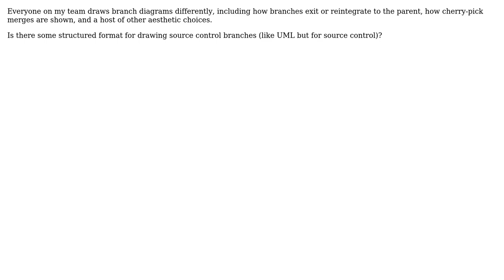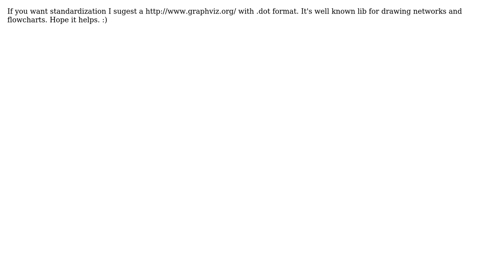Is there some structured format for drawing source control branching diagrams?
Software Engineering: Is there some structured format for drawing source control branching diagrams?

With thanks & praise to God, and with thanks to the many people who have made this project possible! You are responsible for your own actions.